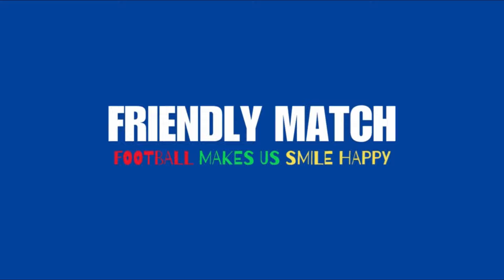🔴 TIMNAS GEGERKAN DUNIA !!! IRAN 1-8 INDONESIA - INTERNATIONAL FRIENDLY MATCH PES 2021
Thank To:
Credit : - AFP 24